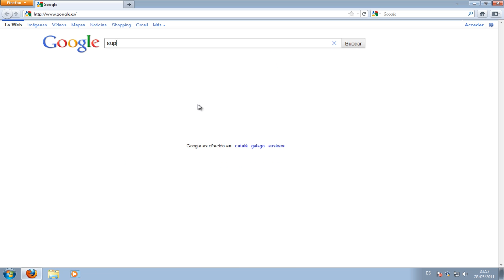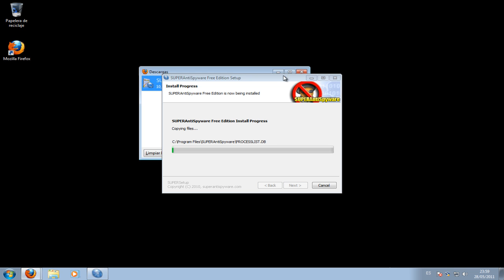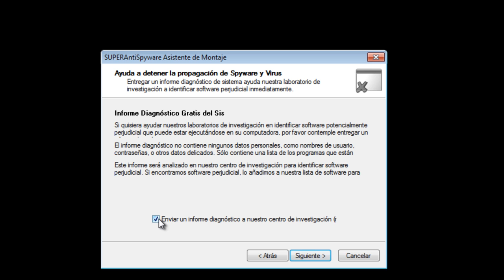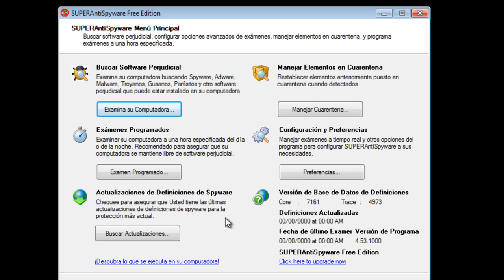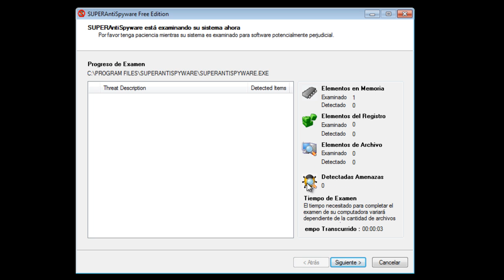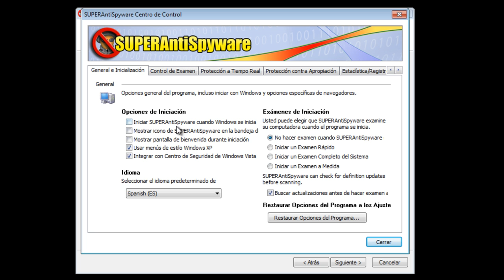[SuperAntiSpyware] Protege tu PC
Bueno, pues aqui les presento el programita este, protege tu pc´s de espias, link de descarga:

Con el olvidate de cookies y de virus que relenticen tu pc y no te dejen trabajar correctamente comprometiendo tu seguridad! Instalalo y disfruta de "un poco" de seguridad mas.